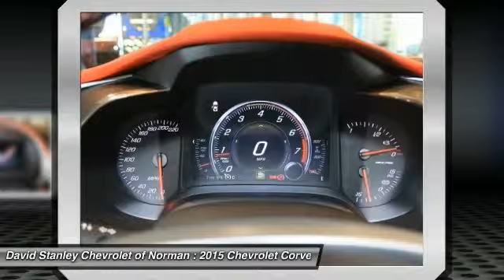2015 Chevrolet Corvette Stingray Norman OK F5601082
2015 Chevrolet Corvette Stingray Z06 2LZ

Corvette is a triumph of design and engineering. But Chevrolet didn't stop there. With advanced technologies, a race-proven bloodline and a supercharged engine delivering 650 horsepower and 650 lb.-ft. of torque, the all-new 2015 Corvette Z06 is a world-class supercar.The 2015 Corvette Z06 is the industry's only supercar to achieve 650 horsepower and offer a choice of two transmissions -- a 7-speed manual or an all-new 8-speed paddle-shift automatic -- as well as a choice between coupe and convertible. The driver-centric Z06 elevates the experience even further with technologies like a Driver Mode Selector, which allows for customization of vehicle performance dynamics with the turn of a knob. And Corvette owners can relive their drives on or off the track with the available industry-exclusive Performance Data Recorder, which records high-definition video with telemetry overlays on playback.David Stanley Chevrolet of Norman is proud to be Oklahoma's new Chevrolet Capital. We have a great selection of new Chevys at Oklahoma's largest Chevrolet dealership. We have the lowest prices because we know that when we price our cars online we are competing with hundreds of other dealers. We have a great internet team that is here to make shopping easy for you. Please submit a request and our team will gather up any and all the information you need to make a good decision on your new car. We are easy to find right here at I-35 and Lindsey St. in Norman, Oklahoma. Please contact dealer for details on sale prices.